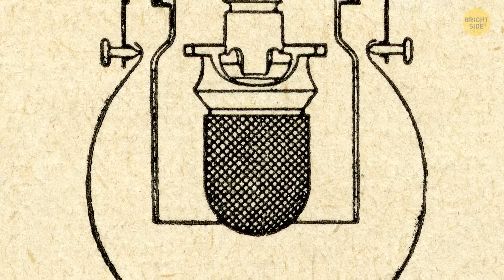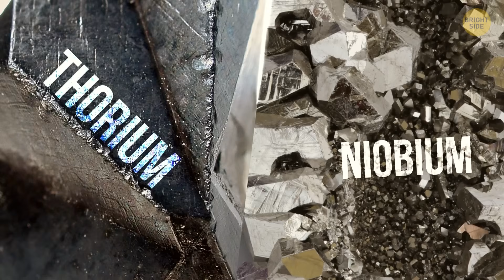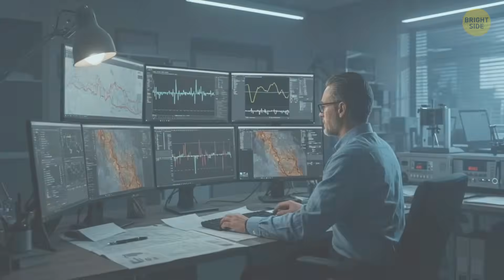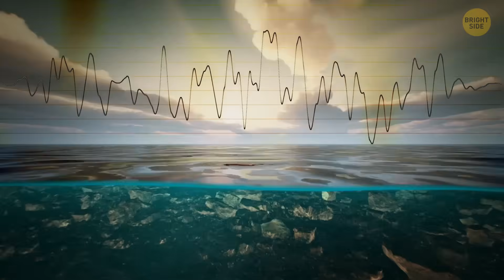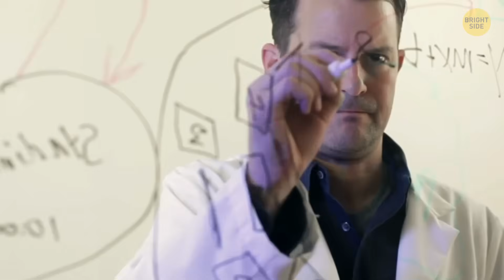Finland Just Found a Treasure That Could Reshape Our Future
Beneath the frozen ground of northern Finland, scientists have found something extraordinary — a discovery that could reshape the world’s future. ❄️⚙️ Hidden under layers of permafrost lies a massive deposit of critical minerals essential for electric cars, renewable energy, and even nuclear technology. It’s a find so valuable that experts are calling it Europe’s energy jackpot. But with every great discovery comes a challenge — environmental risks, politics, and a global race for control. In this video, we’ll uncover what Finland has really found, why it matters, and how it could change the balance of global power. The future of clean energy might just be buried in the Arctic. 🌍💎